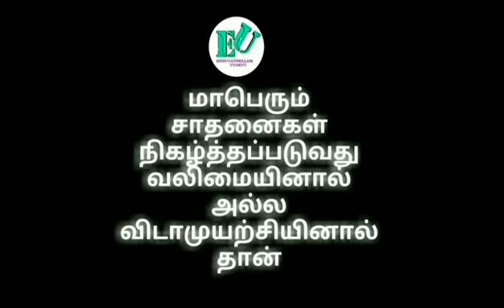விடாமுயற்சி # சிறுகதை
பார்க்க வேண்டிய காட்சி
கேட்க வேண்டிய நிகழ்ச்சி